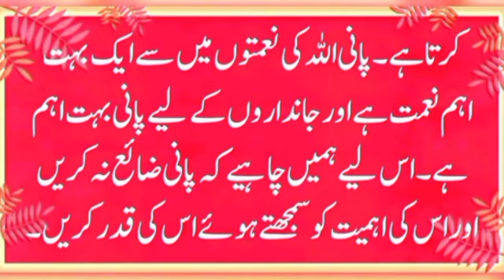Urdu Essay Importance of Water | پانی کی اہمیت پر مضمون Benefits of Water essay | Pani urdu mazmoon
Essay on Importance of Water in Urdu | Pani ki ahmiyat Mazmoon | Urdu Essay for Class 8 and 10 to @starcalligraphy  Explore With Basheer

Pani ki ahmiyat Pani ke fayde urdu essay mazmoon
Urdu essay importance of water, how to write essay on the importance of water in urdu, how to use cut marker, how to write essay on water, save water essay, pani ki ahmiat pr essay kaise likhe, pani ki ahmiat urdu mazmoon

اردو مضمون پانی کی اہمیت
پانی کی اہمیت پر مضمون کیسے لکھیں
پانی کی اہمیت اردو مضمون